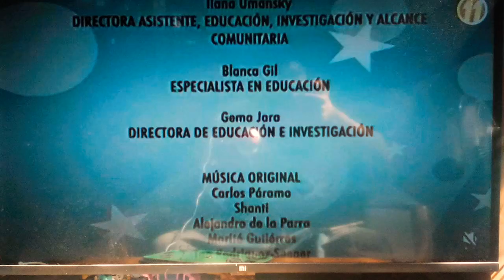Cleo Y Cuquín Familia Telerín El Primer Día De Primavera Intro Thomas Y Sus Amigos Canción Nieve